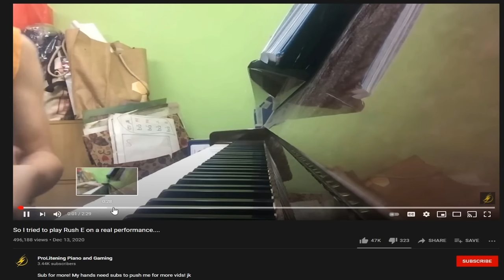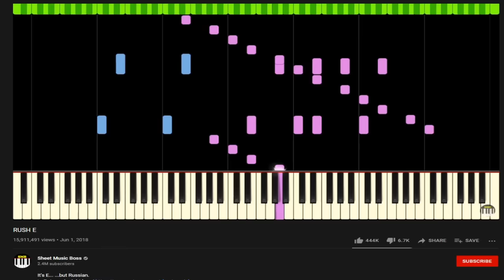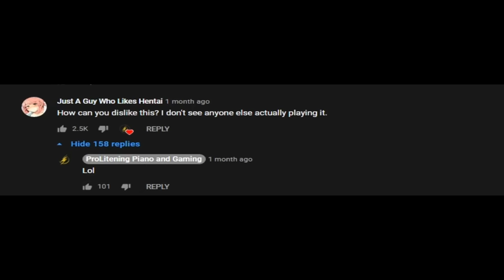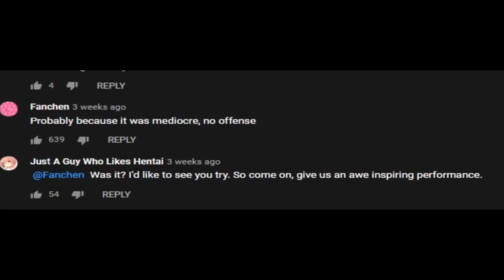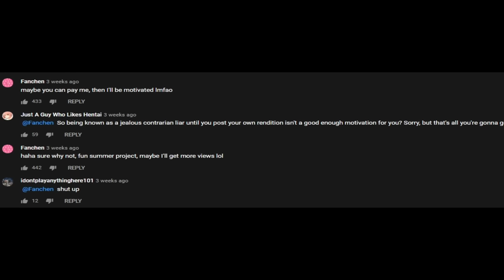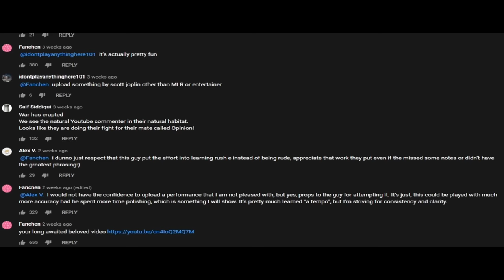When The Bad Guy Is Actually Talented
This is the greatest villain arc of All Time